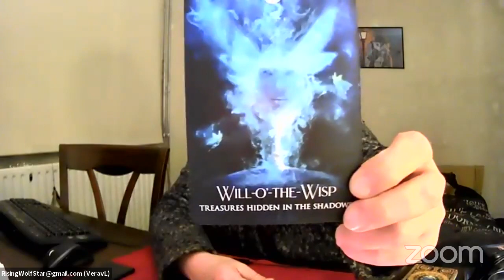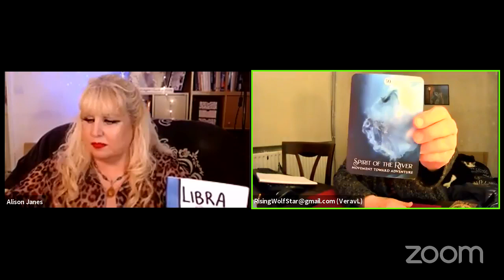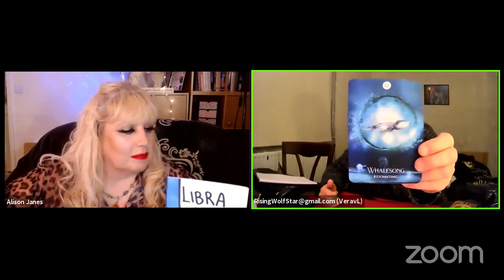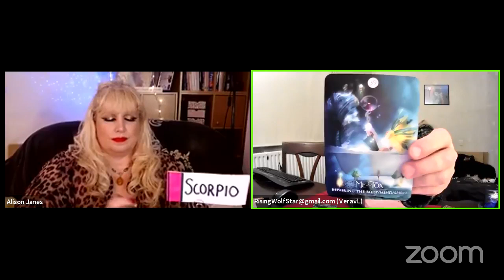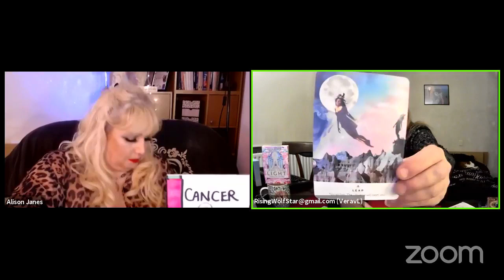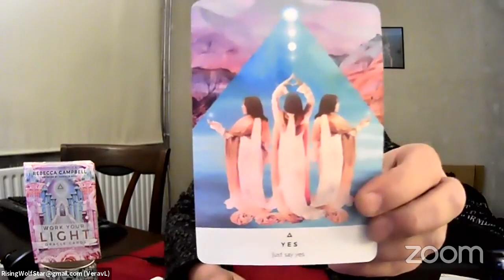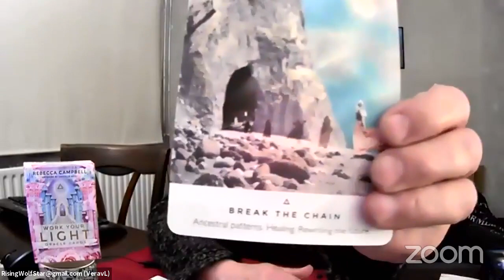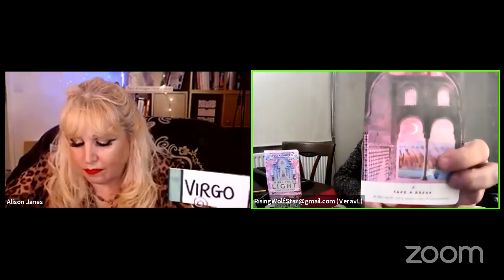Weekly Tarot Card Reading May 17-23, 2021 by Alison Janes All Signs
Alison Janes gives you step by step predictions linked to Finance and Love for the Beginning, Middle and End of this week.Ally is joined by Vera who does guidance readings for each sign as well.

MAGICIAN - Let the Magic Begin
$1.11 per month
• Monthly Video Chat
THE HIEROPHANT - Let the Teaching Begin
$11.11 per month
• Monthly Video Chat
• Classes and Workshop Videos
THE STAR - Let you inspiration begin.
$22.22 per month
• Mystery Gift posted to you.
• Monthly Video Chat
THE WORLD!
$33.33 per month
• Monthly Video Chat
• Recorded Mini Reading with Ally

• LIMITED TIME: -ALL WOMEN'S T SHIRTS! In5D Quantum Tie Dye Shirts: $10

• OFFER – REBOOK $10 OFF FOR ANYONE WHO HAS ALREADY HAD A READING WITH ME OR GONE TO ANY OF MY CLASSES ….

• GREGG'S GO FUND ME PAGE FOR MEDICAL EXPENSES AND REVERSAL PROCEDURE…
• Please note:  In5D's Gregg Prescott had just undergone major surgery for diverticulitis and he's trying to raise money for a reverse colostomy, which is an elective surgery here in the United States.  Gregg does not have insurance and he's trying to raise funds for this procedure.  Any donations are greatly appreciated and if nothing else, could you please share this link?

WORKSHOP CHOICES FOR SATURDAYS
Please let Alison know which of these workshops you
would like her to run.
CLASSES AND WORKSHOPS
 1.   MEDIUMSHIP
 2.   CLAIRVOYANCE / CLAIRAUDIENCE / CLAIRCOGNIZANCE
 3.   PSYCHIC COUNSELLING
 4.   PAST LIFE RECALL / DOLORES CANON
 5.   COLOUR READINGS / THERAPY
 6.   REMOTE VIEWING
 7.   PSYCHIC DETECTIVE
 8.   CHANNELING GALACTIC FRIENDS
 9.   ELEMENTS
 10. SENSES
 11. PSYCHOMETRY – PHOTOS – OBJECTS –
 12. POWER ANIMALS /

Aquarius 29:36
Gemini 47:15
Libra 54:12
Leo 1:04:55
Sagittarius 1:16:44
Aries 1:29:38
Scorpio 1:44:12
Pisces 1:57:22
Cancer 2:12:20
Taurus 2:31:05
Virgo 2:52:38
Capricorn 3:02:35